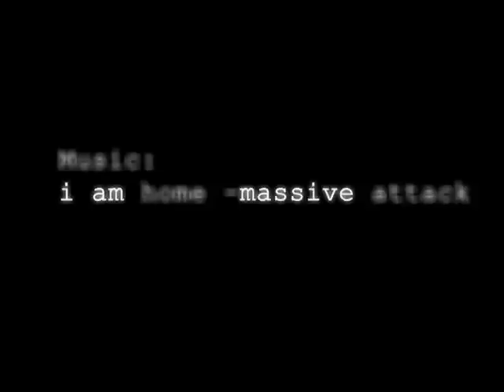Auto 3d model - character modelling in Maya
My character for character modelling class, was rushing on the texture, cause i was getting frustrated with all the problems i was facing, long story short, 'fatal error.' Had alot of fun with the modeling, but not for the texturing, the texture pretty much destroyed it. Anyways enjoy.